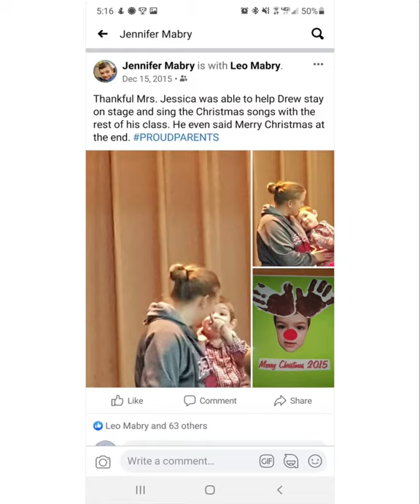Amazing Andrew: Preschool years with our Mrs.Kim!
This video has some sound quality issues but I feel it gives a lot of good information for parents who are facing an autism diagnoses and how early intervention is the key. The ending will not disappoint you. 😀💙